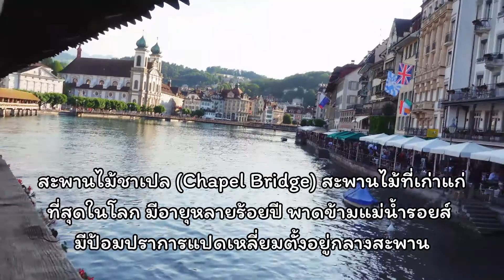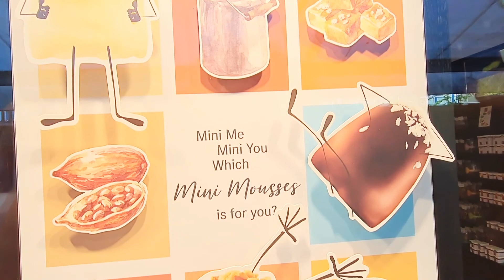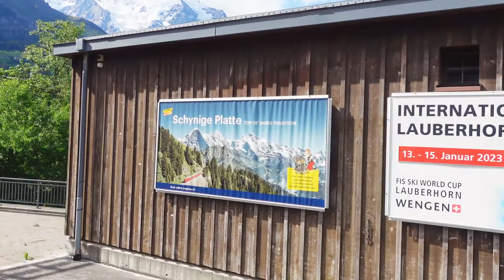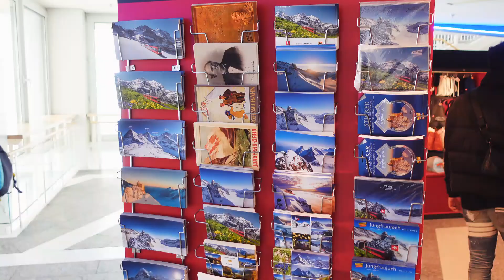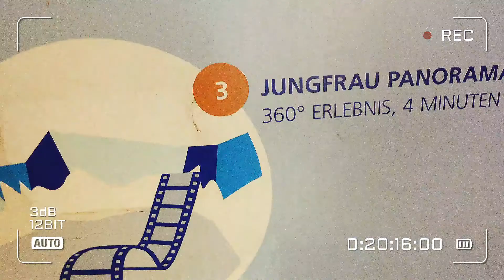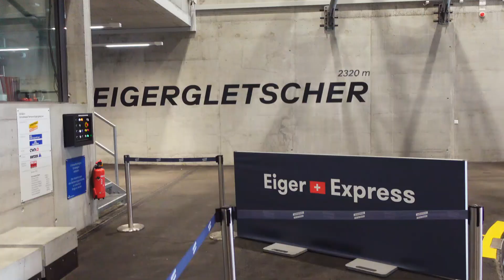Switzerland ดินแดนธรรมะ(ชาติ)🇨🇭 พาเที่ยว Luzern Interlaken พิชิตยอดเขา Jungfraujoch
วันที่ 3 ในยุโรป วันนี้บัสจะพาทุกคนนั่งรถจากปาดัว อิตาลี italy โดยเข้าทางเมืองอันเดอมัทร์ครับ andermatt เราจะแวะเที่ยวกันก่อนที่ลูเซิร์น ที่ที่เราต้องไปเช็คอิน 2 ที่ด้วยกันคือ
อนุสาวรีย์สิงโตที่แสดงถึงความรักชาติของทหารชาวสวิส ตั้งแต่ช่วงสงครามฝรั่งเศส ครับ และสะพานไม้ชาแปล อายุเก่าแก่กว่า 600 ปีแล้วครับ
สวิสเซอร์แลนด์เมืองน่ารัก น่าอยู่ สะอาดสะอ้าน มิน่า... เลยเป็นประเทศในฝันของใครหลายๆ คนครับ

เข้าสู่เมืองอินเทอลาเก้น interlakenswitzerland ที่ทั้งเมืองอากาศเย็นตลอดปี ต้นไม้ดอกไม้ก็สดชื่นสวยงามมากๆ ครับ แม้จะเป็นฤดูร้อนของเมืองเค้า แต่บนยอดเขา อย่างจรุงเฟรา jungfraujoch ก็มีหิมะปกคลุมตลอดทั้งปีครับ ช่วงที่บัสไปก็มีหิมะตกเหมือนกันครับ

ขอบคุณทุกๆ คนที่เข้ามารับชมคลิป มากๆ เลยนะครับ และหากเป็นไปได้ Subscribe และกดกระดิ่งแจ้งเตือนกันไว้นะครับ  เราจะได้เจอกันอีกในคลิปถัดๆ ไปครับ   ถ้ามีคำถามอะไร คอมเม้นท์ทิ้งไว้ได้เลยครับ
ขอบคุณอีกครั้งนะครับ จากใจ. lightyearvlog @lightyearvlog
เจอกันใหม่ในคลิปหน้านะครับ